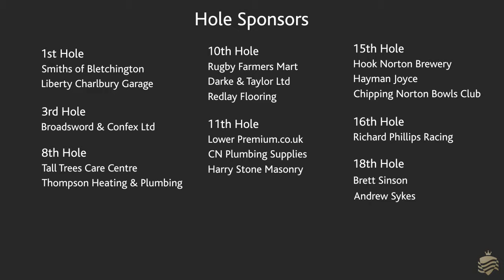Cotswolds Club Course Flyover